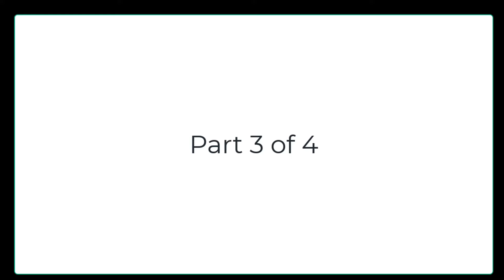Discourse Syndicate with Dr Nicole Srednicki (Pt 4 of 4)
High Performance Health for High Performance People.

Dr. Srednicki is a Doctorally Prepared, board certified Family Nurse Practitioner who graduated from the prestigious Georgetown University, Magna Cum Laude, in Washington, D.C.

She is a primary care provider and is board certified from the American Academy of Anti-Aging and Regenerative Medicine. Nicole bas completed a fellowship from the Metabolic Medical Institute and additional fellowship training in Anti-Aging and Natural Medicine.

Dr. Srednicki’s doctoral studies focused on the effects of meditation on stress and mindfulness utilizing a new type of intervention. She has most recently completed course work at the American Academy of Stem Cell Physicians. She is jokingly named the “Natural knee replacement Doctor”.

Dr. Srednicki enjoys using her education and training in aesthetic medicine to make clients feel as beautiful externally, as they do internally. When Dr. Srednicki is not traveling across state and country lines to see some of her patients, her passion is facilitating wellness retreats. Clients stay onsite at her beautiful oasis in Scottsdale, Arizona.

Dr. Srednicki successfully combines conventional and complementary medicine seamlessly within her practice. She utilizes cutting edge, science driven, regenerative medical therapies and techniques.

UltraHealthyHuman.com
Instagram.com/UltraHealthyHuman
Instagram.com/DrHealthyHuman
Twitter.com/DrHealthyHuman